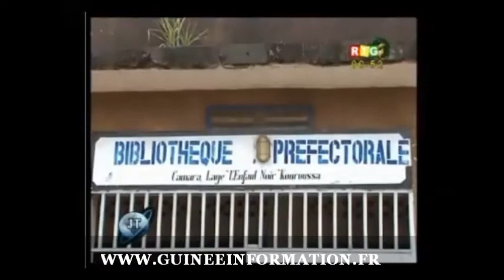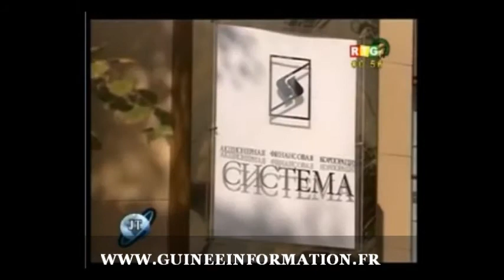JT RTG DU 18 09 2014